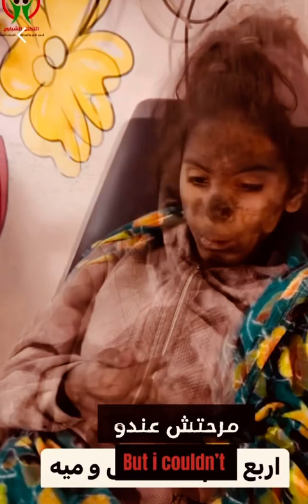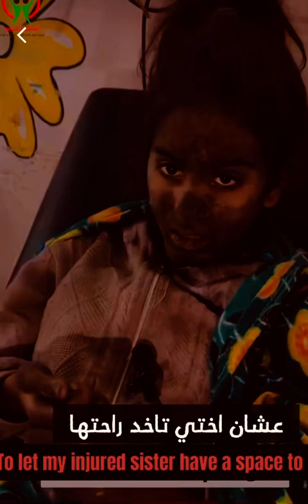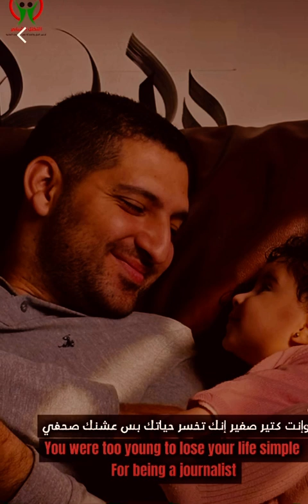Review your faith .. احيي القضية .. جدد إيمانك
Spread the awareness